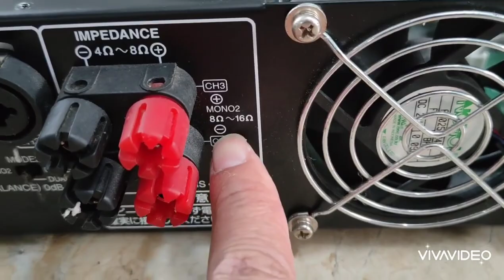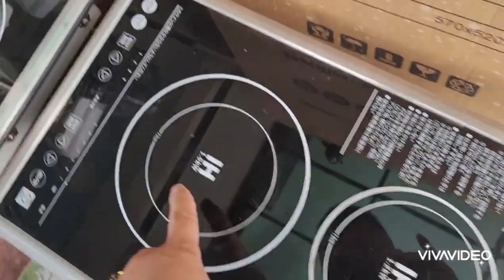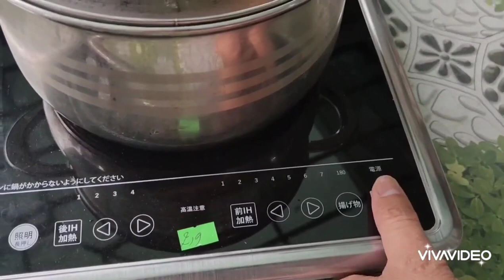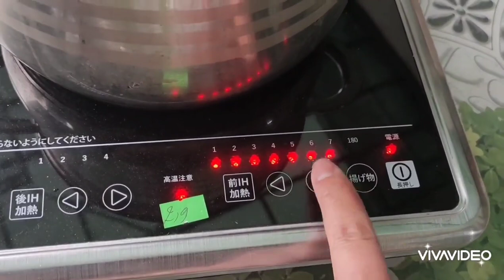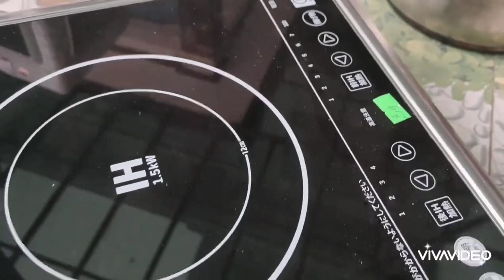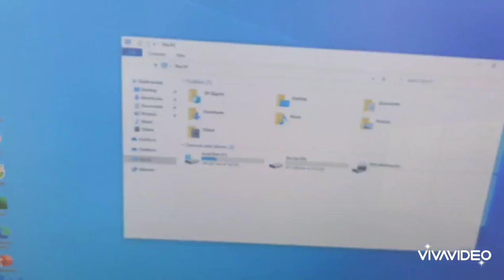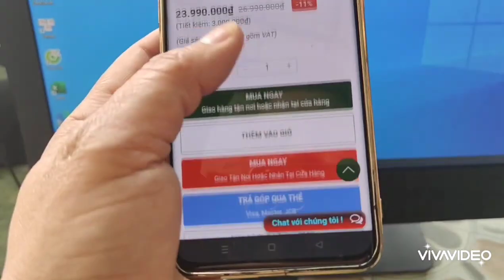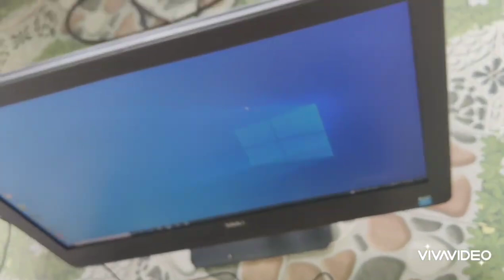KHÁCH CHỐT NHƯNG CÔNG TÁC CHƯA VỀ HỦY CỌC XẢ NỐT 3TR LH 0911169961